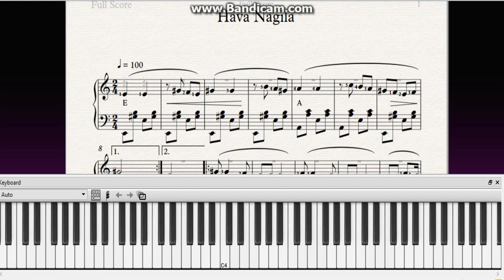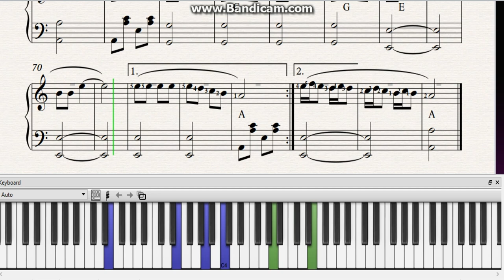Israel - How to play piano "Hava Nagila". Как играть"Хава Нагила".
How To Play Piano "Hava Nagila". You Can Learn Piano From Basic to Advance by Watching These Music Clips.
“Hava Nagila” (הבה נגילה Havah Nagilah, "Let us rejoice") is a Jewish traditional folk song in Hebrew, that has become a staple of band performers at Jewish weddings and Bars.

Как играть на пианино "Хава Нагила".
С помощью этих музыкальных клипов вы можете научиться играть на фортепиано от базового до продвинутого уровня.
«Хава Нагила» (הבה נגילה Хава Нагила, «Давайте радоваться») - это еврейская традиционная народная песня на иврите, которая стала одним из основных исполнителей группы на еврейских свадьбах и барах.
 Easy versions for beginner pianists. You can easily learn to read and play music.

 Легкие версии для начинающих пианистов. Вы можете легко научиться читать и играть по нотам.